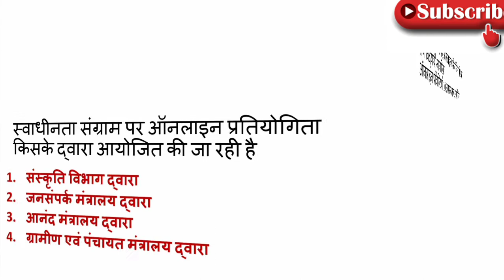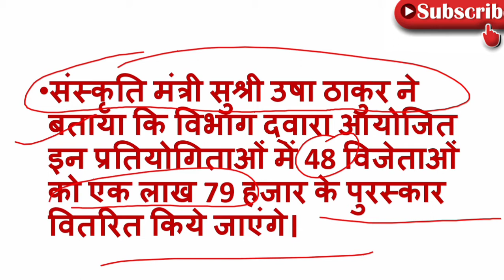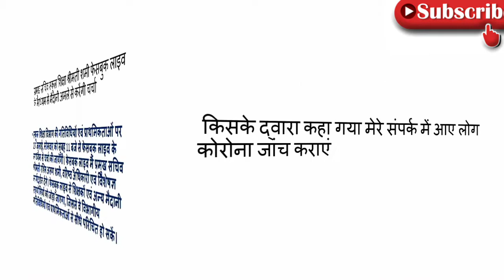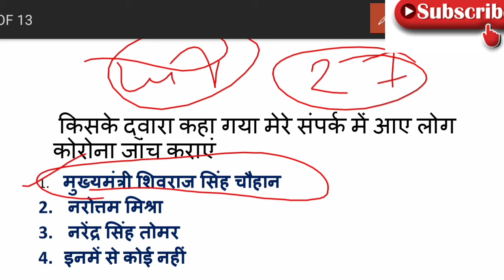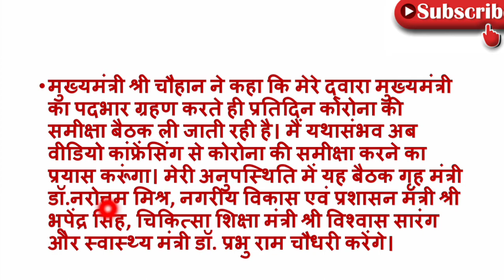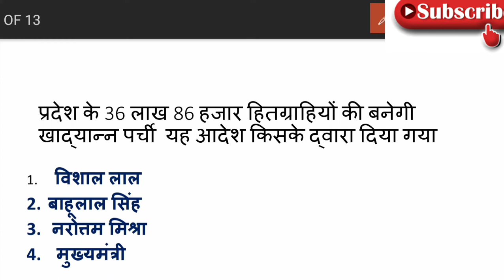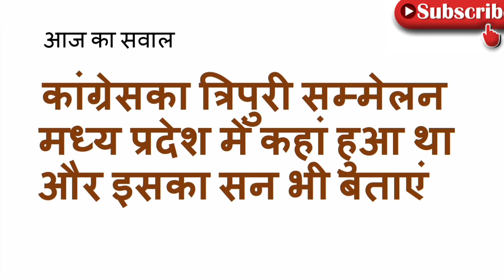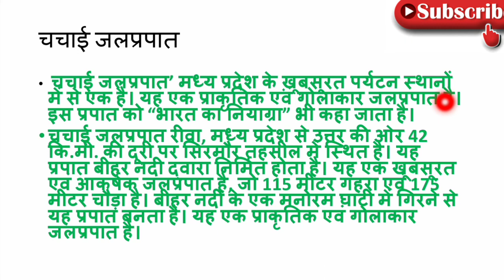26 July 2020#MP CURRENT AFFAIRS#MP DAILY CURRENT AFFAIRS#MP CURRENT AFFAIRS 2020#MP CURRENT GK mp gk